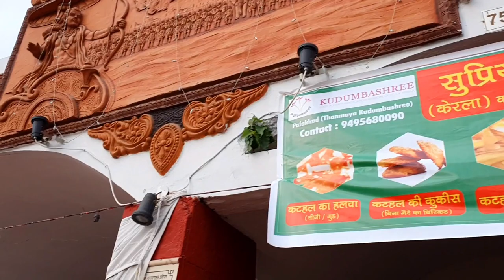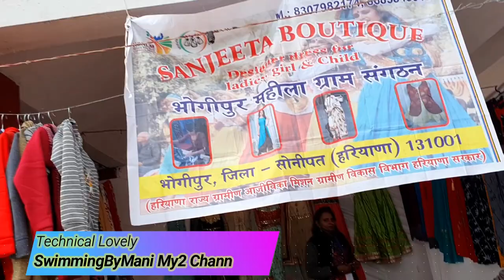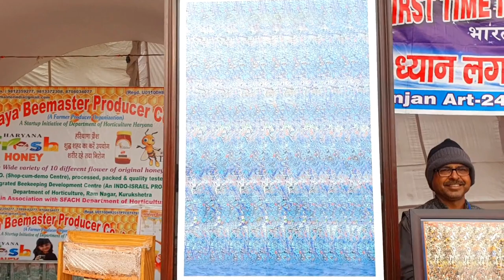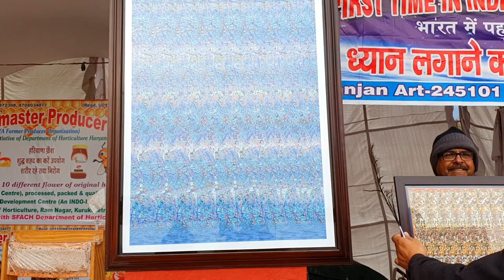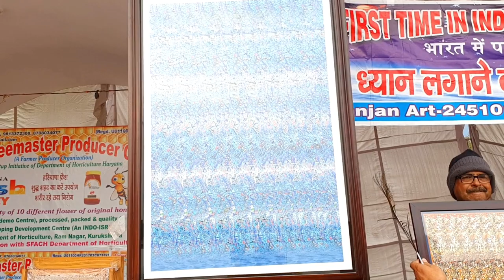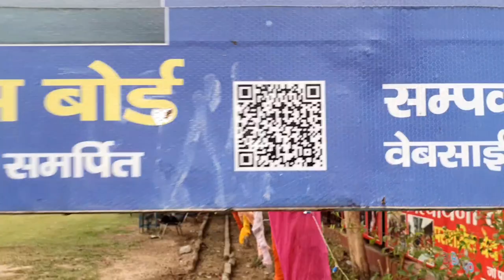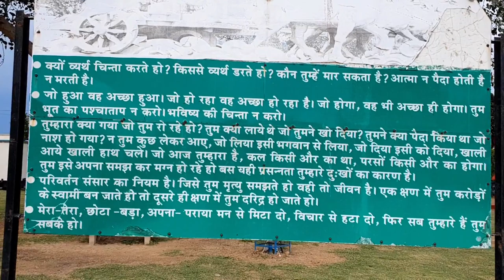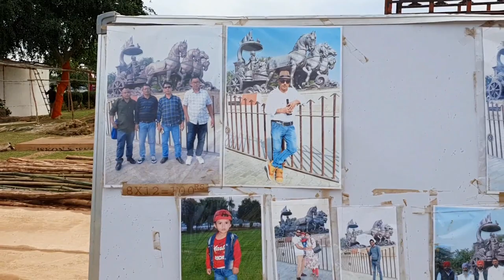Brahma Sarovar par Geeta Jayanti Ka Mela Kurukshetra | Day 4 | 2019